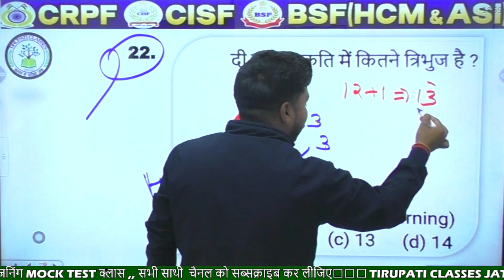Reasoning shorts reasoningtricks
Reasoning

➤TIRUPATICLASSES
Helpline number :-
➤आप हमें व्हाट्सएप भी कर सकते हैं।
↪️↪️Thanks for all friends.

➤इन्स्टाग्राम :-.